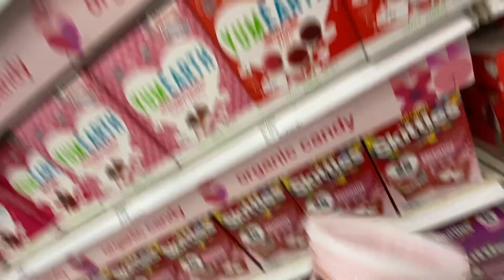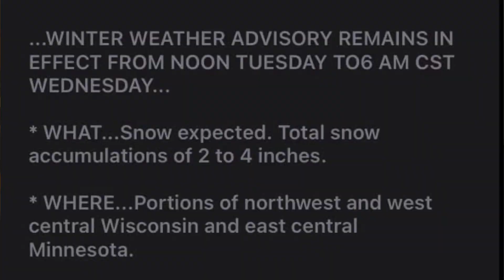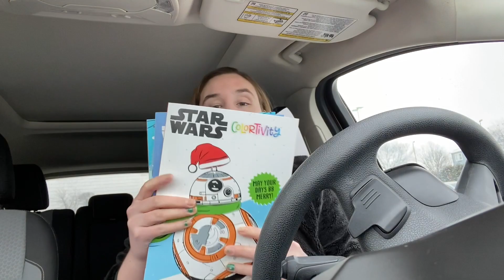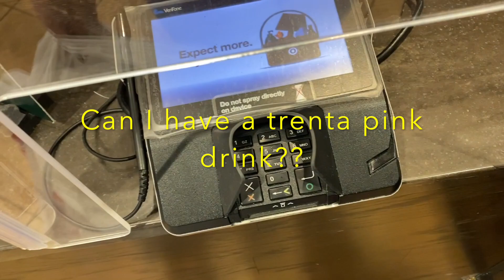Target hauls + organzing my bathroom!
★ SOCIAL ★

Classroom wishlist:

Champion shirt
Tie Dye Leggings
Muffin tray